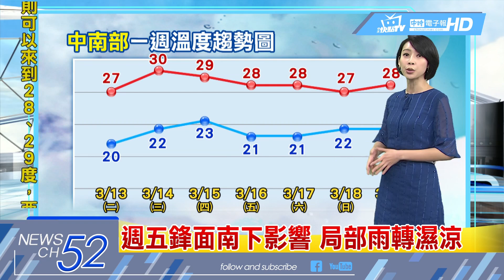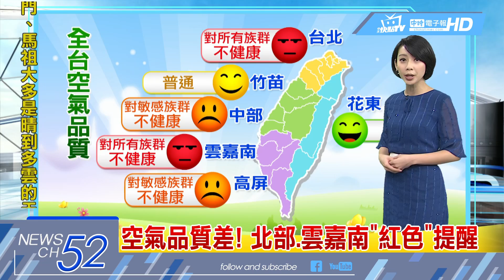20180313中天新聞 【氣象】好天氣穩定 週四前氣溫逐日回升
今吹東南風天氣晴朗，北部高溫達29度，各地晴到多雲，僅東半部零星短暫雨，白天溫暖舒適，週三、四高溫可達30度，週五鋒面南下影響，局部雨轉濕涼，空氣品質差！北部、雲嘉南「紅色」提醒，週五鋒面南下影響，局部雨轉濕涼，輻射冷卻作用，西半部日夜溫差大。